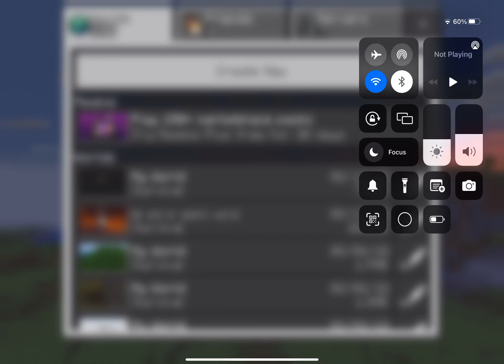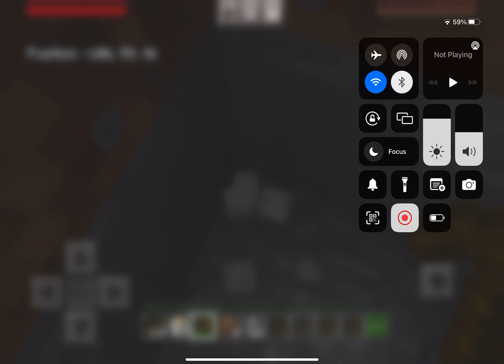[20 Subs special]Minecraft | Starting A Survival Series #1 Exploring Caves + Finding First Diamonds